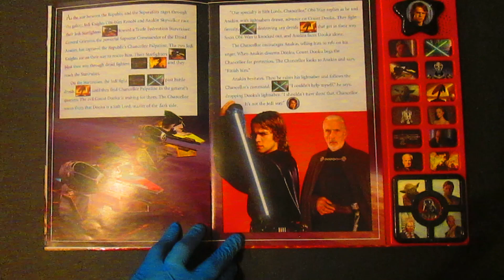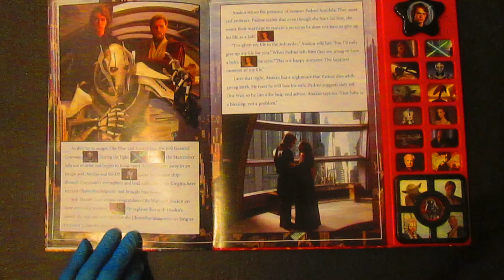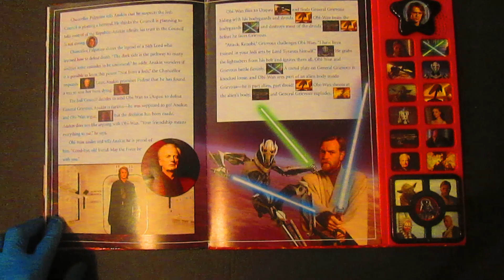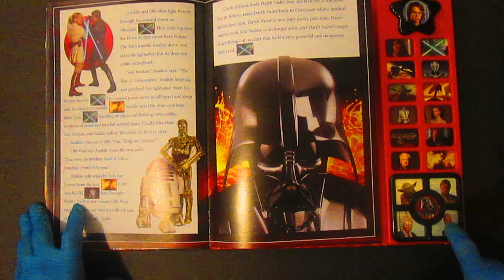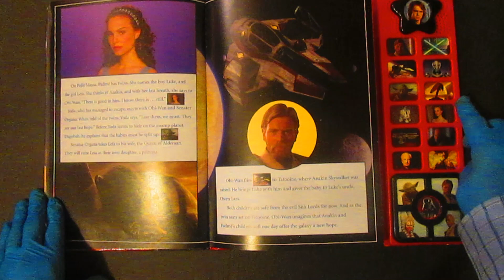STAR WARS Revenge of the Sith Play-A-Sound